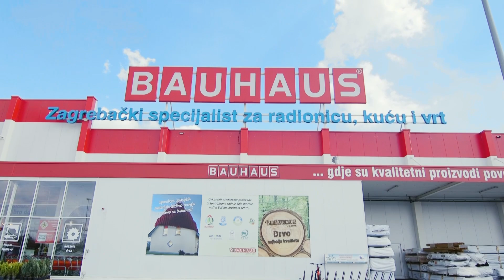BAUHAUS uradi sam - novi izgled komode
Pogledajte kako običnoj komodi udahnuti novi život.